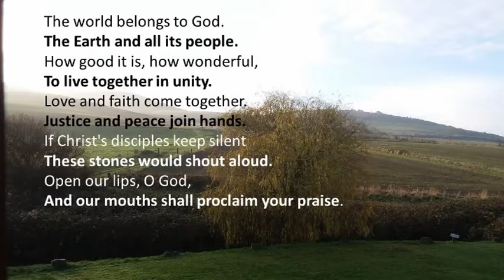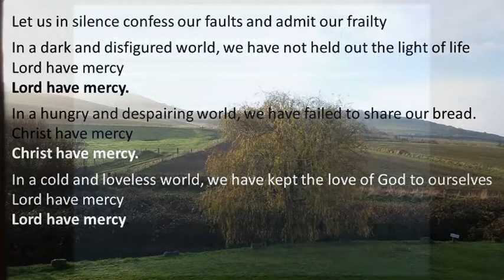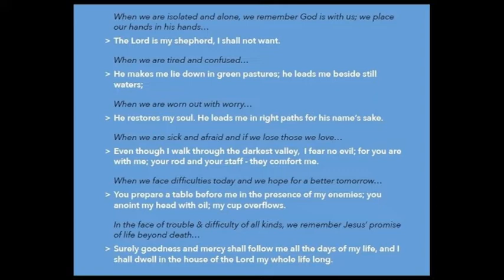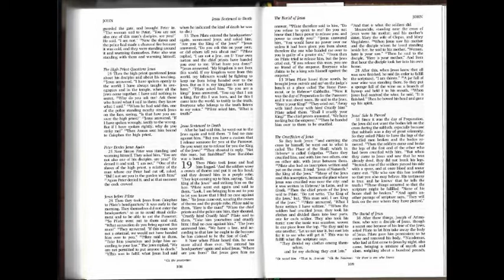Morning prayer 8 February 2021